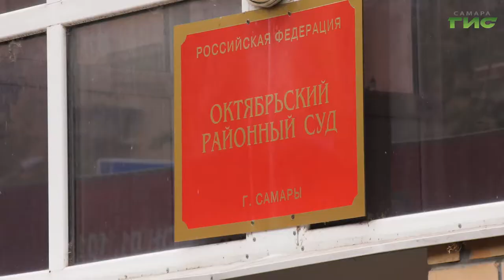В Самаре уже третий раз за последние две недели приходят сообщения о заминировании районных судов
В Самаре уже третий раз за последние две недели приходят сообщения о заминировании районных судов. К счастью, все они оказываются ложные. В этот раз лже-звонок поступил в Октябрьский суд. Чтобы обеспечить безопасность, территорию оцепили, а на место выехали сотрудники полиции и МЧС. Слово, Мери Елчян.